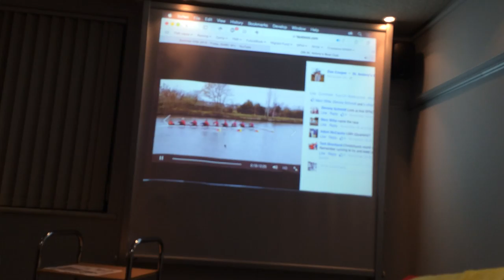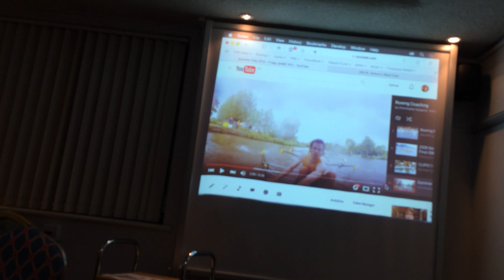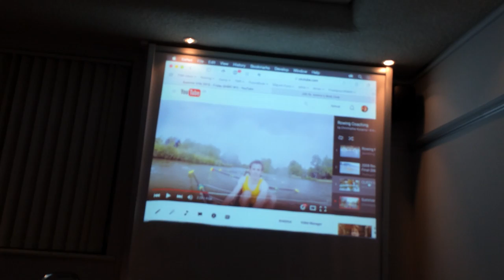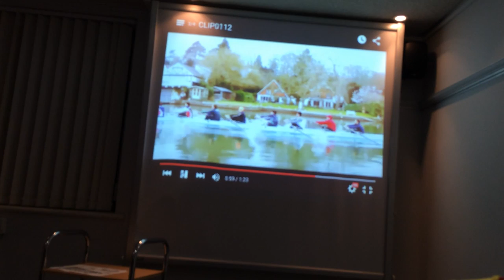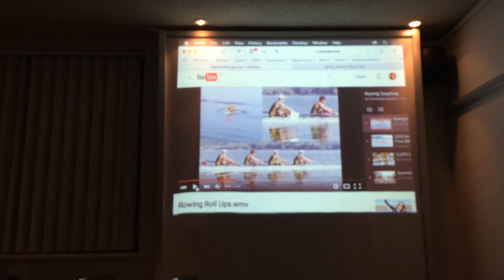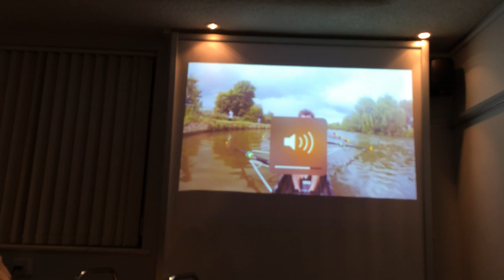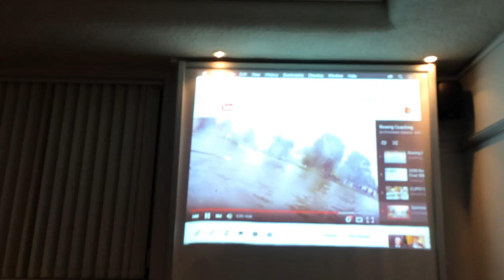Kutarna MT Lecture: The Art of Rowing, 2015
Lecture given to St. Antony's College Boat Club, University of Oxford, by Coach Chris Kutarna at the end of MT 2015. "The Art of Rowing"